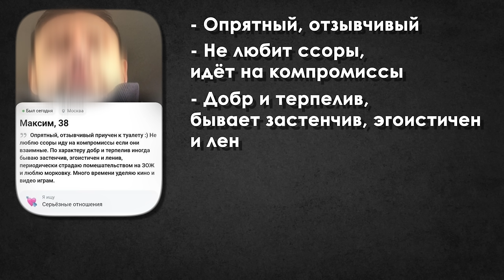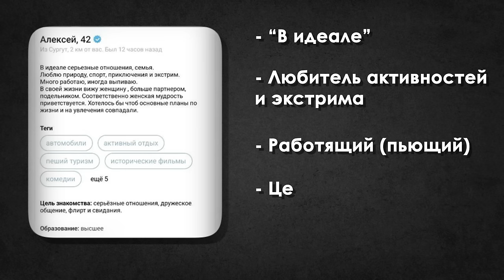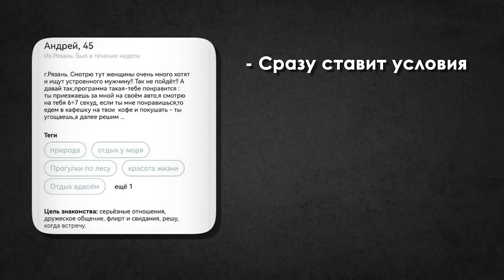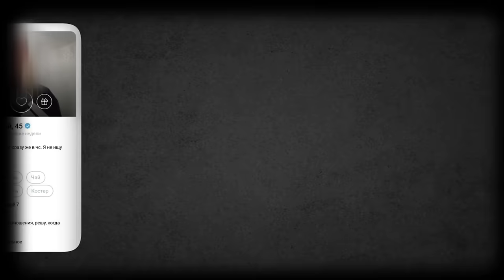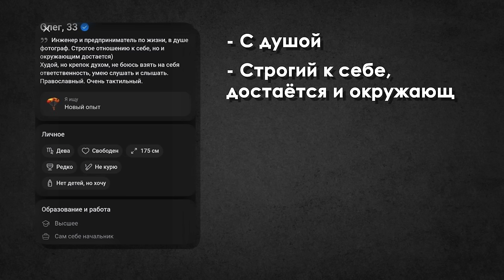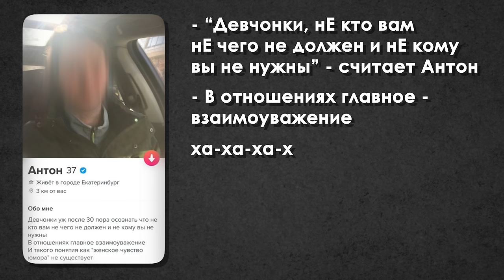Как РАСПОЗНАТЬ АБЬЮЗЕРА на сайте знакомств? Разбор мужских анкет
*Instagram — признана экстремистской соц. сетью на территории РФ